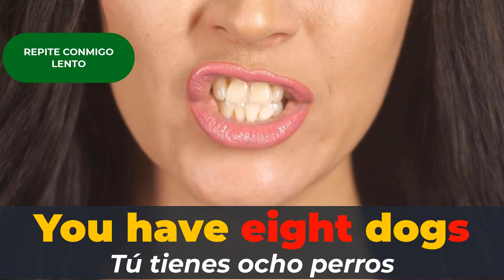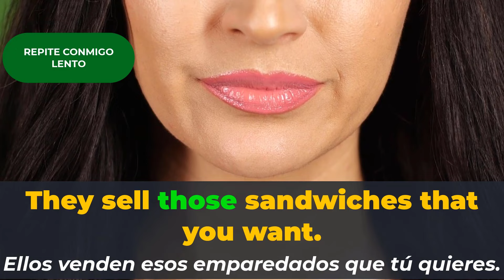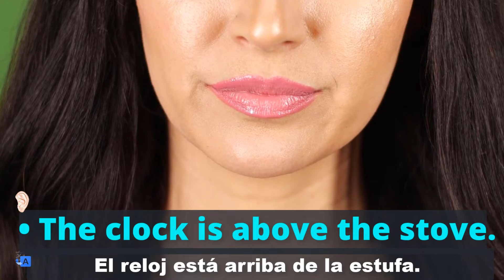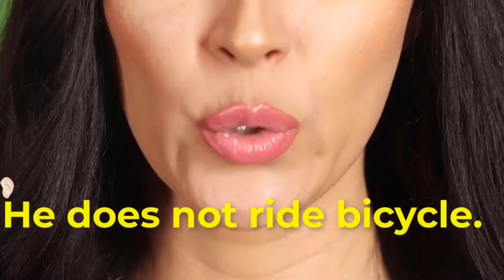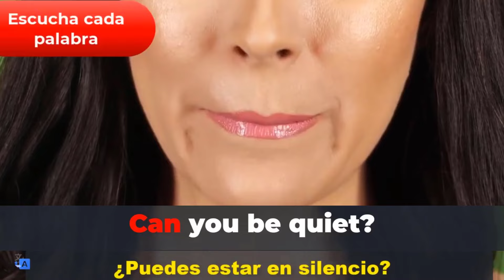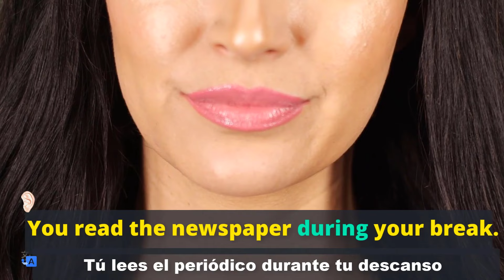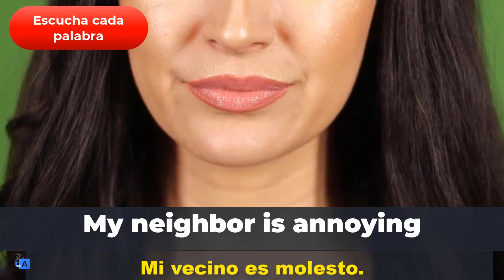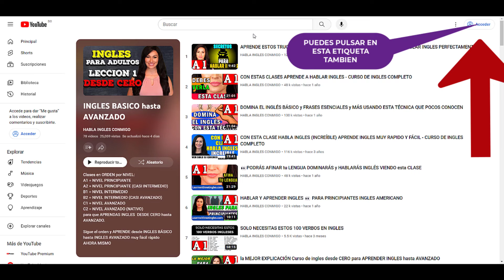Aprende Ingles Fácilmente desde Cero para PRINCIPIANTES - Curso de ingles COMPLETO Y GRATIS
☝️☝️ PULSANDO EN EL ENLACE DE ARRIBA, encontrarás TODAS las Clases en ORDEN por NIVEL:
A1 = NIVEL PRINCIPIANTE
A2 = NIVEL PRINCIPIANTE (CASI INTERMEDIO)
B1 = NIVEL INTERMEDIO
B2 = NIVEL INTERMEDIO (CASI AVANZADO)
C1 = NIVEL AVANZADO
C2 = NIVEL AVANZADO (NATIVO)
para que APRENDAS INGLES  DESDE CERO hasta AVANZADO.